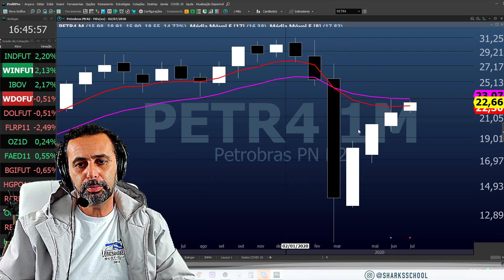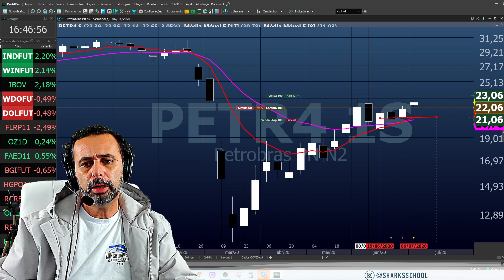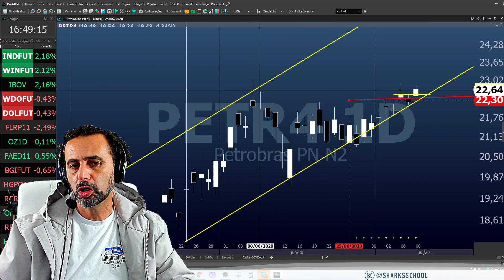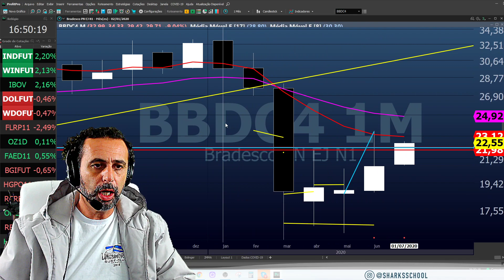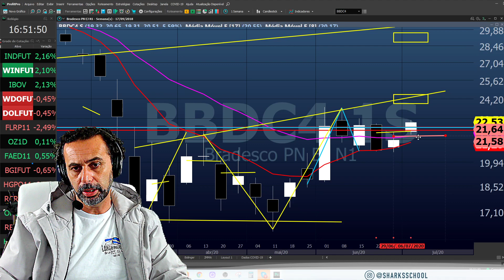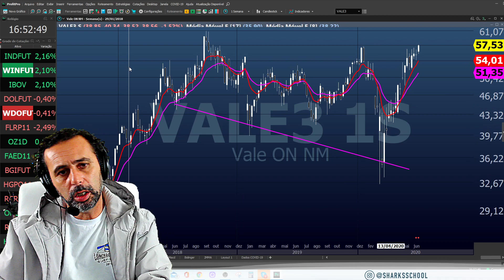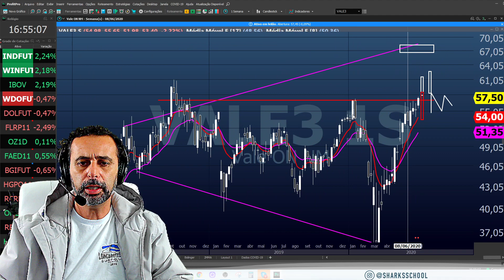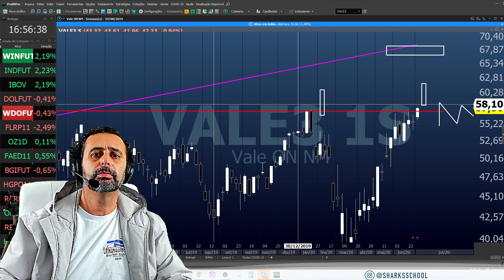Mais pedidas para Swing, PETR4, BBDC4 e VALE3.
Curso Day Trade Avançado:
Interpretando os gráficos para Ganhar Dinheiro